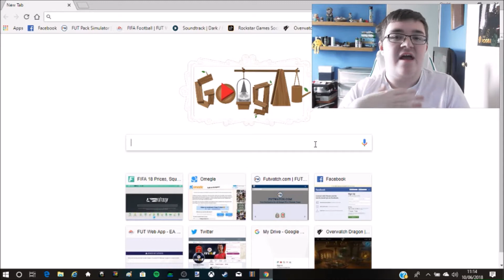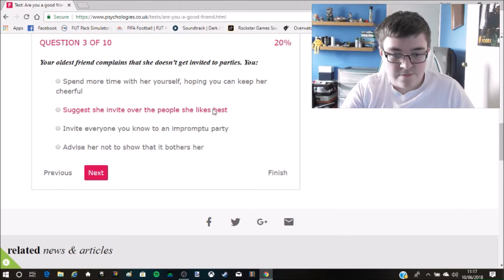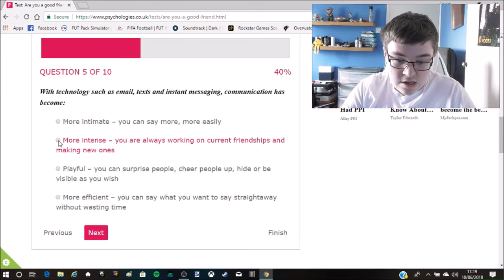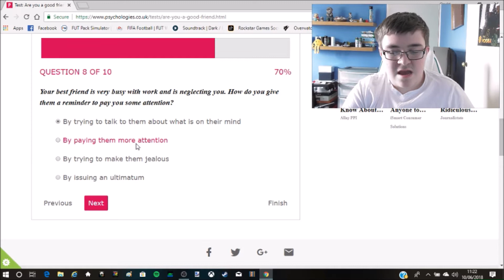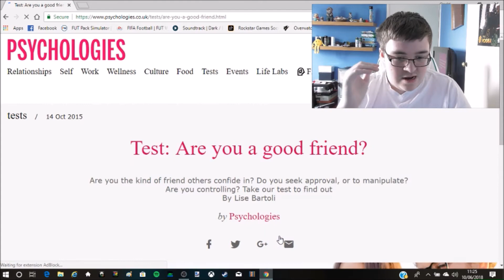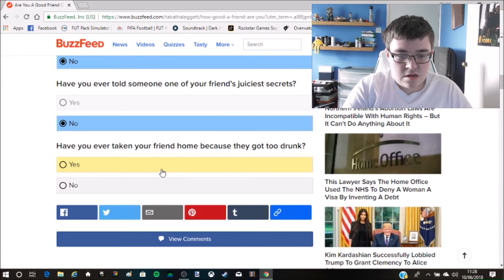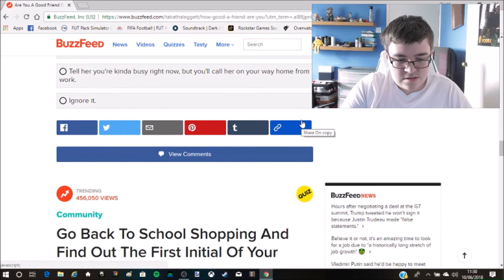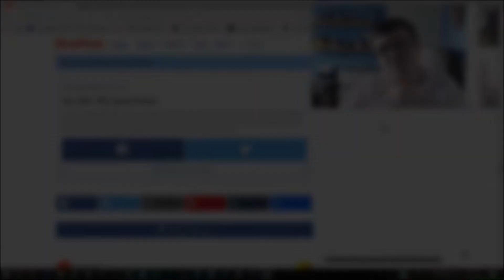AM I A GOOD FRIEND??? (Subscriber Sunday)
I'll be honest, I didn't really know what to do for this week, so why not complete a good ol Buzzfeed quiz XD

On this channel you find a wide variety of games, vlogs, reactions, and football talks, all presented by and produced by me.

Music